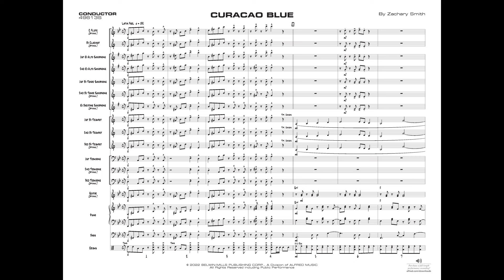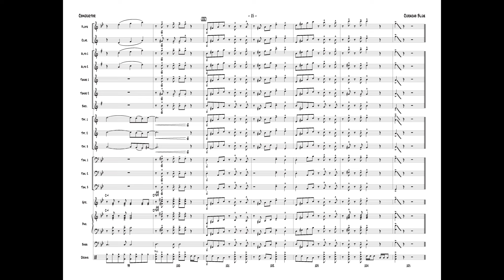Curacao Blue, by Zachary Smith - Score & Sound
Curacao Blue

By Zachary Smith
Item: 00-49613
Series: First Year Charts for Jazz Ensemble
Category: Jazz Ensemble
Format: Conductor Score & Parts
Level: 1

This Latin groove chart features an easy bossa rhythmic pattern. The tempo is around 134 BPM, trumpet 1 range to written E top space, a written tenor solo, and clear articulation with complete rhythm section notation. (3:10)